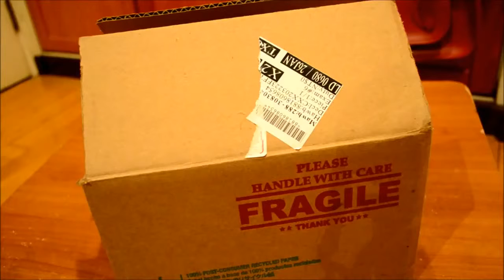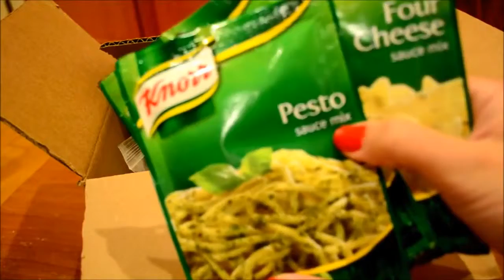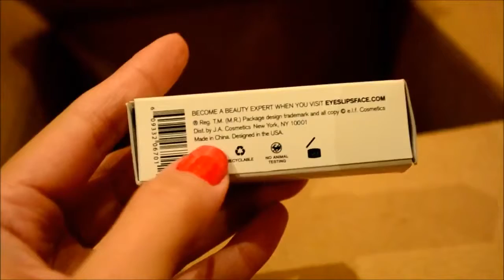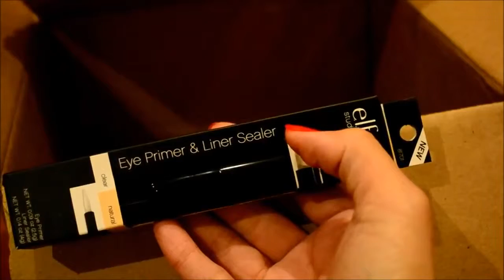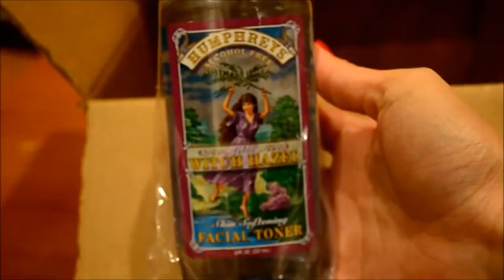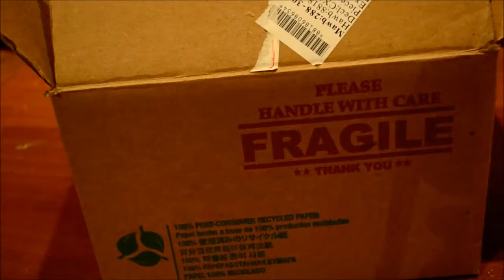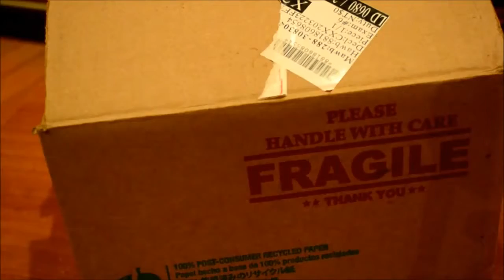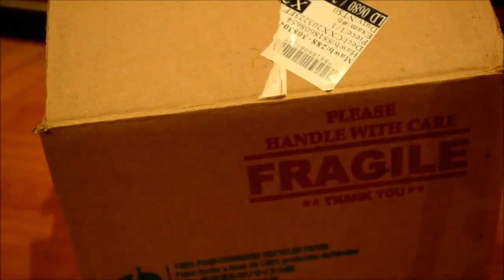iHerb unboxing Iherb.com 開箱文 Real Techniques ELF and more! 折扣碼提供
iHerb haul Iherb.com 開箱文 Real Techniques ELF and other products! 折扣碼提供. Hello親愛的大家
今天跟大家分享我的iHerb網購經驗跟折扣碼希望有幫助到你唷 :) 從製造商的天然健康食品。我的博客： 購買樂趣和保存！

折扣碼: TMF831，消費未滿40USD使用折扣碼可現抵5美金，滿40USD使用折扣碼可­現抵10美金，超過60USD使用折扣碼可再抵5%，以上優惠僅適用於新客戶

寄回台灣的運費:重量八磅內八美金，多一磅+4USD ，DHL快捷，四個工作天即可到你家，追蹤碼提供

關於折扣碼: 每位新客戶成功消費後，iherb會送你一組折扣碼給你，當你的親朋好友使用你所分享­的折扣成功消費後，分享者即可獲得iherb公司給你的紅利金，此活動為購物獎勵活動­，並非傳直銷模式去賺取親朋好友的錢，請大家別誤會了唷 更多關於紅利金請參考這裡

tmf831 - 初回限定で使用できる＄40以上購入で＄5offのクーポンと、
キャンペーンで＄40以上の購入で10%以上offになったのでとてもお得にお買い物­できました♪
海外コスメ好きな方は是非iHerbをチェックしてみてくださいね！

Этот влог на тему красоты и здоровья: что взять на Iherb.com - iherb best sellers * лучшие продукты iherb * лучшее с iherb. Можно сделать заказ с iherb из любой страны:
* косметика и витамины из США доставляются по всему миру. Если вы любите смотреть видео отзывы и хвасты о продуктах из США, как выглядит посылка и насколько безопасны покупки, станет ли  shopping в радость с iherb.com - смотрите наши отзывы про iherb. Пусть ваш shopping будет приятным. Сейчас haul и распаковка посылки, ответы на вопросы что заказать очень популярны. Узнайте что же у людей must have, насколько прекрасна органика! Мои избранные продукты я рекомендую всем, поэтому делаю обзоры натуральных товаров. Сделать заказ в интернет магазине очень легко. Онлайн покупки делаем прямо из дома!

Посылка из США доходит за 1 месяц, обязательно используйте купон Iherb - TMF831 - чтобы получить скидку 10 долларов.

У них на сайте постоянно бывают акции, распродажи не пропустите!

Видео было создано из видео с лицензией Creative Commons, с разрешением повторного использования.